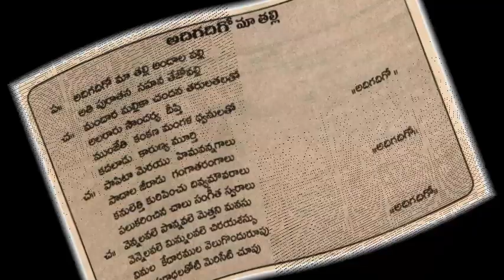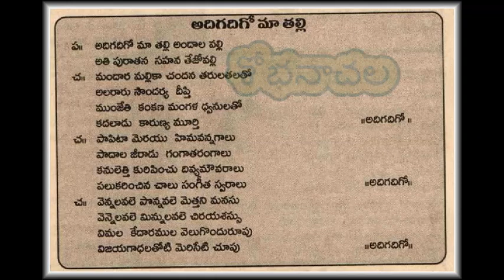అదిగదిగో మాతల్లి అందాలవల్లి - సంగీతం – తిరుపతి రామానుజ సూరి గారు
అదిగదిగో మాతల్లి అందాలవల్లి
దేశభక్తి గేయం – బృందగానం
రచన – ఆదూరి సత్యవతీదేవి గారు
సంగీతం – తిరుపతి రామానుజ సూరి గారు
ఆకాశవాణి – విశాఖపట్నం
adigadigo maa talli andaala valli, aduri sathyavathidevi, tirupathi ramanuja suri, desabhakthi geyam,